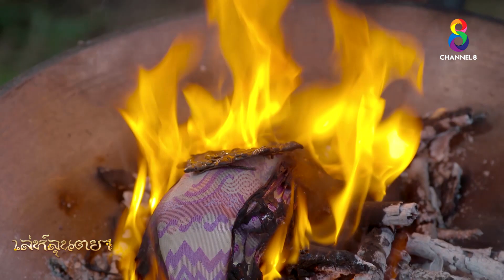เล่ห์ลุนตยา EP34 [2/4] l ช่อง8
EP34 มนต์สะกด

หลังจากมินตยาทำให้ติณเทพ  หลงมนต์ว่ารักนางเพียงคนเดียว คิณเทพก็ออกตัวแทนเจ้าหญิงทุกอย่างจนทะเลาะกับเอลดา พ่อของติณเทพเข้าสู่สมาธิเพื่อค้นหาความจริงว่าเกิดอะไรขึ้นกับเจ้าหญิง เขาท่องไปในอดีตเจอว่า เจ้าหญิงโดนสองยองสาปแช่งให้ทอลุนตยาไม่สำเร็จ ทั้งโดยฝายาซานและจากสองยองเอง ในชาติปัจจุบัน เลเลกับแม่หนีการตามล่าของอองซูรี จนไปเจอมินตยา มินตยาเสนอให้ทั้งคู่ไปพักที่บ้านนาง ซึ่งเมื่อเห็นความใหญ่โต ทั้งคู่วางแผนจะยึดครองทันที ส่วนเลทะจี พ่อของเลเลยา เมื่อกลับถึงบ้านก็เจออองซูรี ทั้งคู่ต่อสู้กัน ลูกน้องอองซูรี ฆ่าเลทะจีตาย

🎬 เล่ห์ลุนตยา ออกอากาศทุกวันจันทร์-พฤหัสบดี เวลา 20.30 น. ทาง